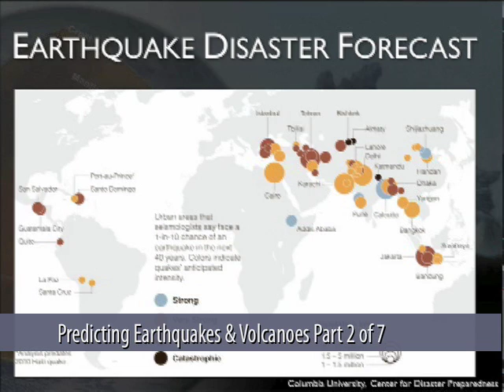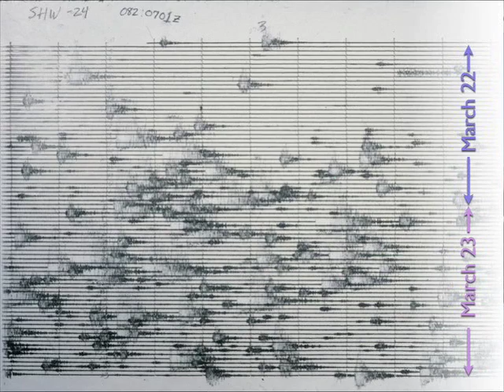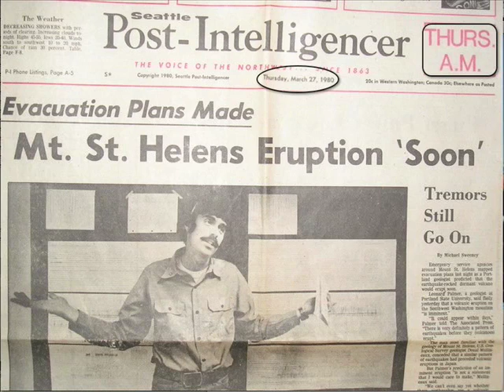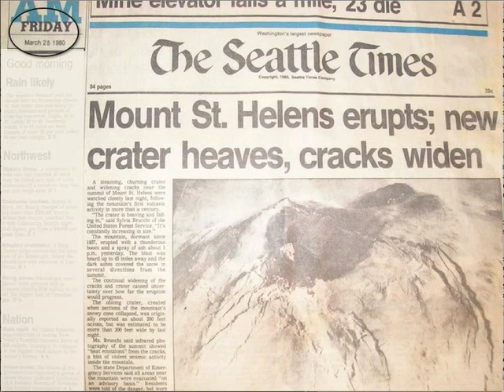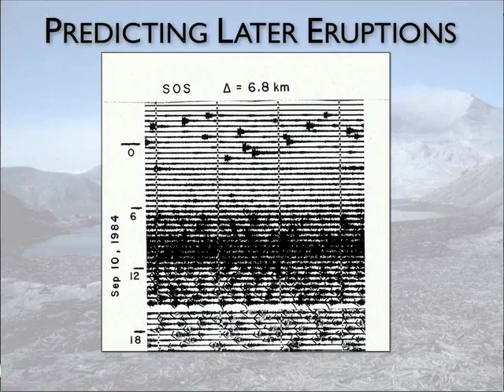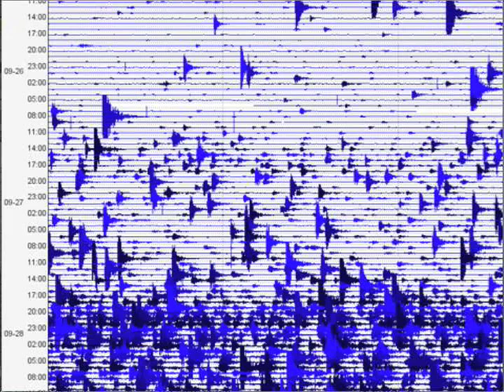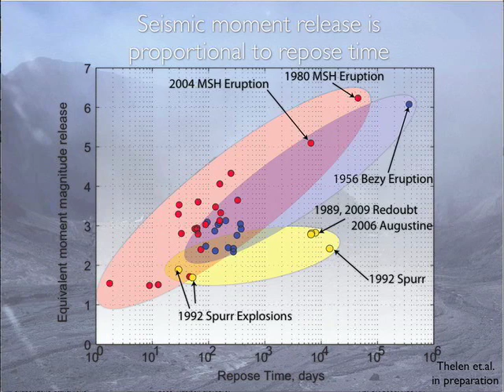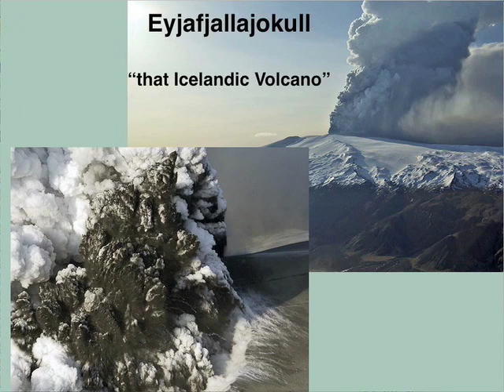Predicting Earthquakes and Volcanoes: What Can and Can't Now Be Done (Part 2 of 7)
IRISEnO — May 02, 2010 — Part 2 of 7 of one-hour lecture on:  Predicting Earthquakes and Volcanic Eruptions:What Can and Can't Now Be Done
April 20th, 2010 - IRIS/SSA  Public Lecture by Dr. Stephen Malone
Oregon Museum of Science and Industry (OMSI) - Oregon Museum of Science and Industry (OMSI), Portland, Oregon
Predicting disastrous earthquakes and volcanic eruptions is a major goal of earth science research. What is the current state-of-the-art in making such predictions? An apparent paradox is that, while volcanic eruptions can often be predicted using earthquake data, there is currently no scientifically valid method of predicting earthquakes, despite claims often made in the popular press. A valid and socially useful prediction is one that includes size, place and time in more detail than can be expected from random chance.
This talk will cover some successful predictions of volcanic eruptions and compare these to some previous attempts at earthquake prediction. What is fundamentally different about earthquakes that make them so hard to predict? What are some promising avenues of research such as "remote triggering" of earthquakes and the newly discovered Episodic Tremor and Slip (ETS) that may lead to success in the future?
Finally, while not true prediction, how could earthquake early warning technology be used today to mitigate some earthquake hazards? Will accurate earthquake forecasting be possible in the near future or will we forever wonder when the next big earthquake will occur?